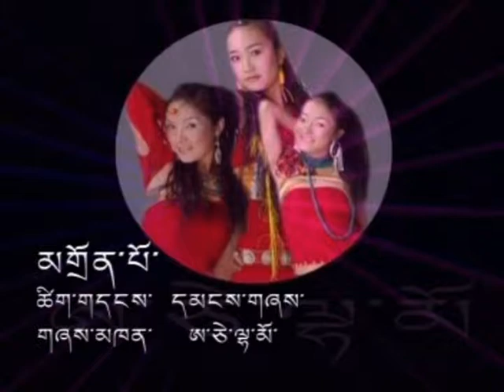07_Ache Lhamo_Guest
07_Ache Lhamo_Guest